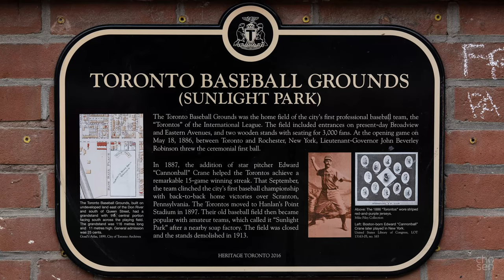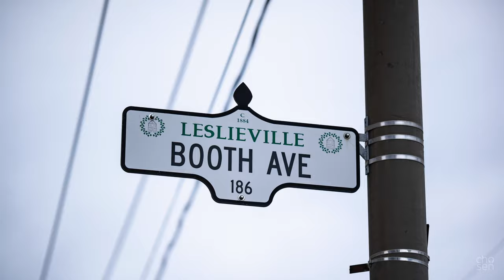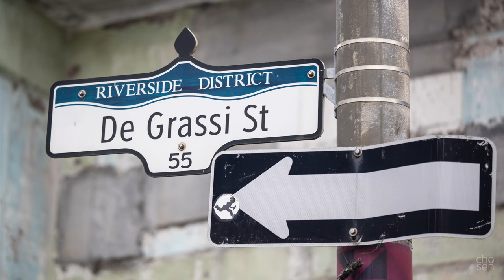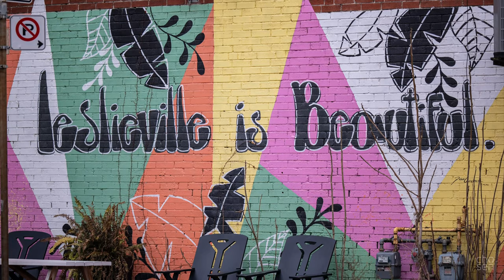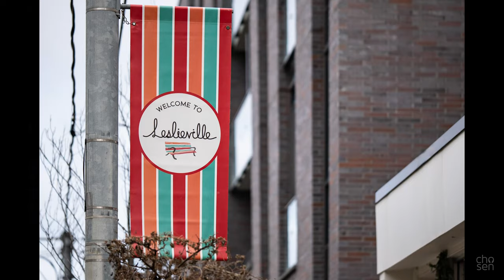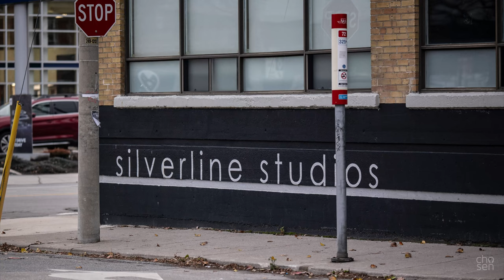Two Months With The Sony a6700, And Viltrox 75mm F1.2 Photo Walk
Viltrox 75mm f/1.2
Sony a6700
My thoughts after two months with the Sony a6700.

Please don't feel obligated! Thank you!

💥💥GEAR USED💥💥:

📷CAMERAS-
Sony a6700
Sony FX30
Sony A7CII

📸LENSES-
Sony 15mm f/1.4 G
Sigma 30mm f/1.4
Viltrox 75mm f/1.2
Laowa 9mm f/2.8 Zero-D
Tamron 70-300mm f/4.5-6.3
TTArtisans 23mm f/1.4
Pergear Ultra Macro 60mm f/2.8

📺MONITOR-
Portkeys PT6 Field Monitor

🗃️Memory Cards-
Kingston 128GB Canvas React Plus V90

🛸DRONE-
DJI Mini3 Pro

🎤MICS-
Hollyland Lark M2 Wireless Lav
RØDE VideoMic GO II
RØDE NT-USB+
RØDE VideoMicro II

🎒BAGS-
K&F Concept Camera Backpack 20L
Manfrotto MN-M-SD-10 Messenger Bag

⚖️GIMBAL & SLIDER-
DJI RS 3 Mini
Rhino ROV PRO Everyday 8" Motorized Slider

💡LIGHTS-
COLBOR CL60
Godox V1S Round Head Camera Flash
Godox TT350S Flash Speedlite
Godox S120T 47.3" 120cm Umbrella Softbox
Godox 70 inch 178cm Black White Reflective Umbrella

🤳🏼TRIPOD-
Sirui Compact Traveler 5C Tripod
Manfrotto MT190XPRO4 Aluminum 4-Section Tripod

🐱CAGE:
SmallRig Cage for Sony FX30
SmallRig Camera Cage Wrist Strap: h
SmallRig Lightweight NATO Top Handle
SmallRig Mini Matte Box Lite: SmallRig Mini Matte Box Lite